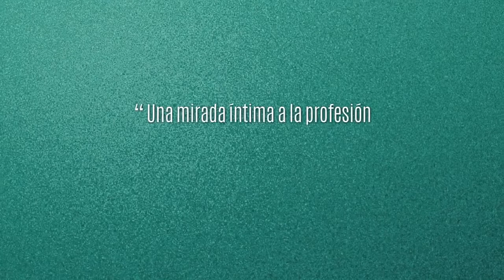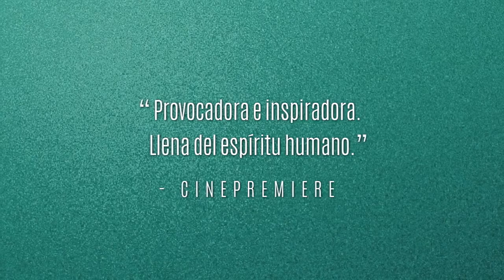PLAZA DE LA SOLEDAD Trailer Oficial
La Plaza de la Soledad es un grito por dignidad, y una búsqueda por la igualdad y respeto que todos merecemos, en especial para las niñas, jóvenes y mujeres mayores que se dedican a la prostitución. Es un documental que retrata las historias de personas vulnerables, y valientes, que al final sirve como un objeto cultural esperanzador.